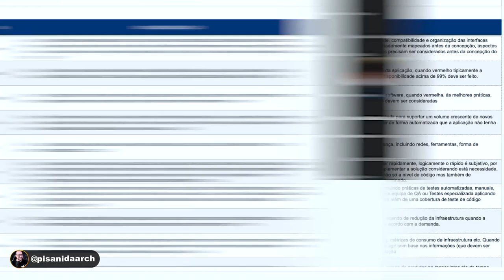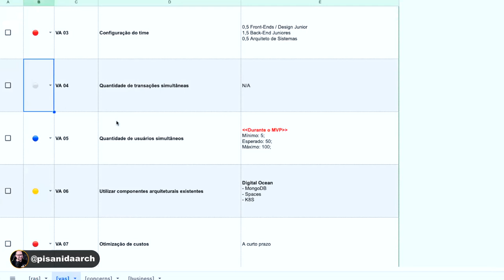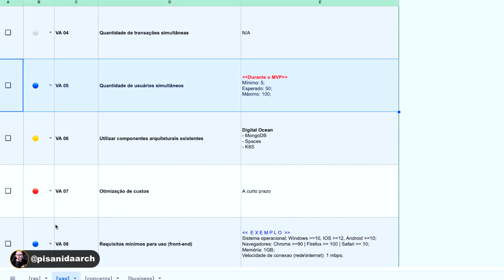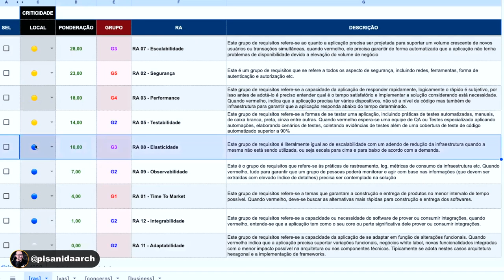Arquitetura de Software | Dicas para evoluir as premissas do seu software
Descubra neste vídeo as estratégias cruciais para aprimorar a arquitetura do seu software. Entenda por que a conexão constante do arquiteto de software com o projeto é vital, e como as revisões periódicas com sua equipe podem ser decisivas para o sucesso contínuo. Aprenda a manter as premissas do seu software sempre atualizadas e adaptáveis às mudanças do mercado. Não perca essas dicas essenciais – assista agora e eleve a qualidade do seu projeto de software!

hashtags deste conteúdo (Arquitetura de Software | Dicas para evoluir as premissas do seu software)